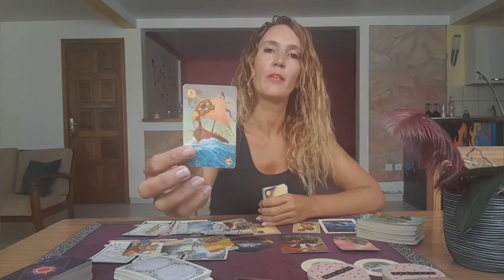GEMINI ☆THE TIME IS NOW !☆APRIL 2024 PREDICTIONS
Gemini April 2024 Predictions

⭐     Sun   Taurus      ⭐
⭐     Moon  Scorpio  ⭐
⭐     Rising   Taurus  ⭐
⭐     Venus   Taurus  ⭐

All you have to do is:
3. Leave a comment 🌟Love and Light 🌟in a video for the current month.
🍀Good luck!

🌷Schedule🌷

✨Weekly Reading✨
Monday Air signs : Gemini, Libra, Aquarius
Tuesday Water signs : Pisces, Cancer, Scorpio
Wednesday Earth signs : Taurus, Virgo, Capricorn
Tuesday Fire signs : Aries, Leo, Sagittarius

✨Monthly Reading✨
Friday : Aries, Taurus, Gemini, Cancer
Saturday : Leo, Virgo, Libra, Scorpio
Sunday : Sagittarius, Capricorn, Aquarius, Pisces